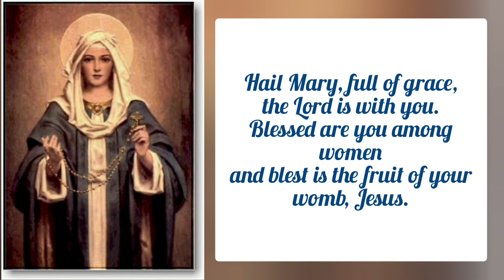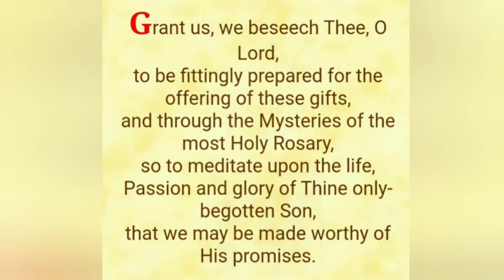HAIL MARY with Lyrics | THE FEAST OF OUR LADY OF THE HOLY ROSARY | DREAMS & VISIONS - MARIA ELENA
The Feast of Our Lady of the Holy Rosary was established by Pope Pius V in 1571 in commemoration of the naval Battle of Lepanto. The victory of the Christian fleet over the Turks was attributed to the powerful intercession of the Blessed Mother whose help was invoked by praying the holy rosary. Also called Our Lady of Victory, the feast was extended to the Universal Church by Pope Clement XI in 1716.
Widely-venerated all over the country, Our Lady of the Most Holy Rosary is venerated as the Our Lady of Manaoag in Pangasinan, Our Lady of Piat in Tuguegarao, Cagayan, Our Lady of Peace and Good Voyage in Antipolo City, and Our Lady of the Holy Rosary La Naval de Manila.

According to accounts, the Holy Rosary was revealed to St. Dominic of Spain in 1208 by the Virgin Mary as a loving meditation on the principal events in the life of Jesus and Mary.

Let us draw closer to Our Blessed Mother, so that she may bring us closer to our Lord Jesus Christ and to the people whom He redeemed by shedding His blood on the Cross.
Mary's only desire is to lead us to Jesus, the One Saviour of the human race. He indeed is the source of all truth, all love and all life. He Himself reminds us, "I am the Way, the Truth, and the Life."